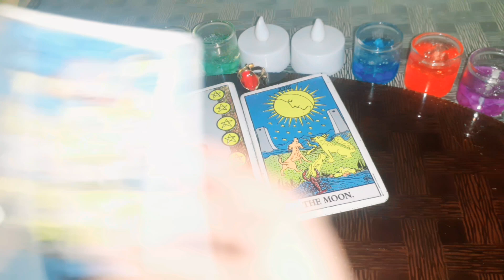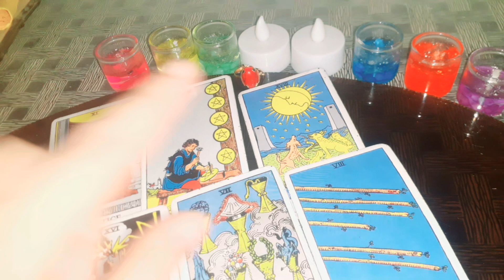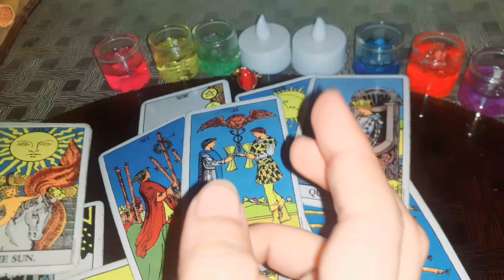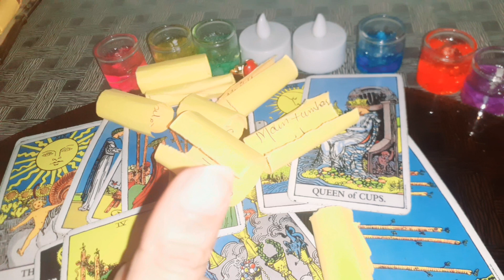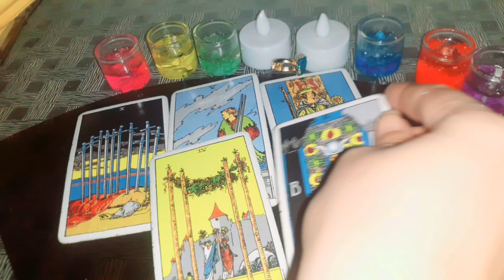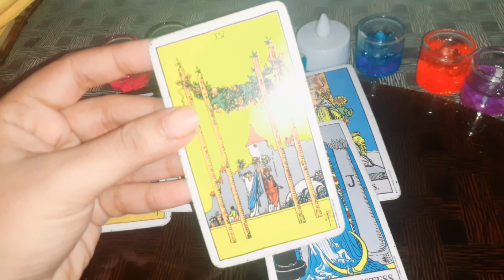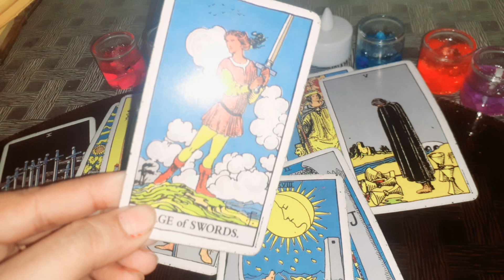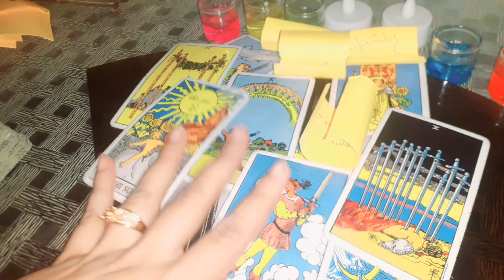PICK A CARD AP K PARTNER KI CURRENT FEELINGS KIYA HAY URDU/HINDI TIMELESS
Hi everyone

kese hain ap log ye ak general reading hay hosakta hy apki setution sy resonate kare ya na kare agr resonte krti hy tu achi baat hy apki setution sy warna pori trha sy ignore karain koi or pile select kar lain ya kisi or ki reading dekh lain

 Time stamps

pile1 00:00
PILE2 9:33
ap mujhy Facebook pr b follow karsaktey hain

EMAIL for personal  reading is PAID